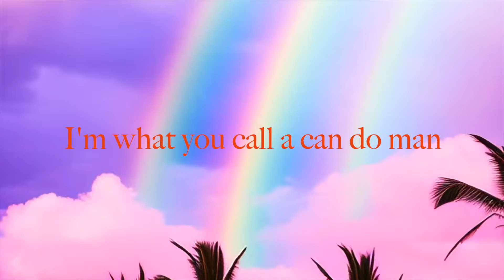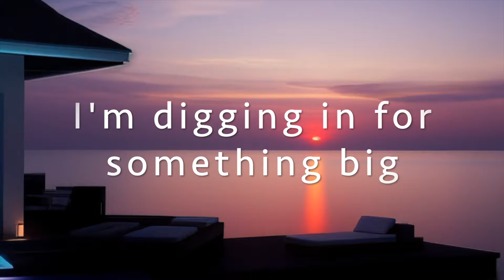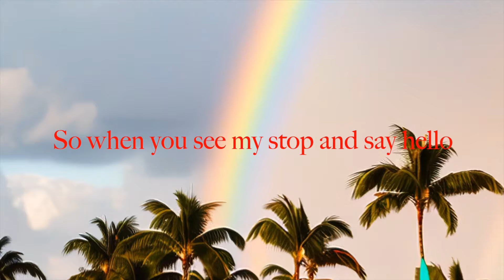Building My Own Dreamland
What’s the hardest thing for a songwriter to do? It’s writing an upbeat, positive song and that’s what this tune is.  I played my album for a Sony VP, a renowned Music Supervisor, a Nashville Publisher & a tonne of other artists, and some friends and family and they all agreed that BUILDING MY OWN DREAMLAND is the best song on my upcoming album ONE MORE TIME.  These images were captured by me in Crete (Greece), Antigua, and Pompano Beach and then edited into this video.  So please watch it and tell me what you think.